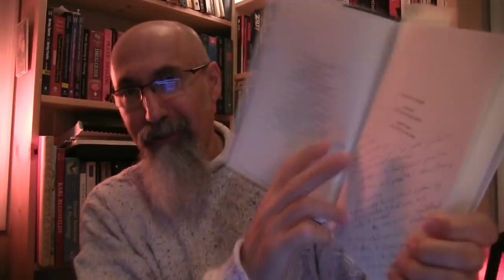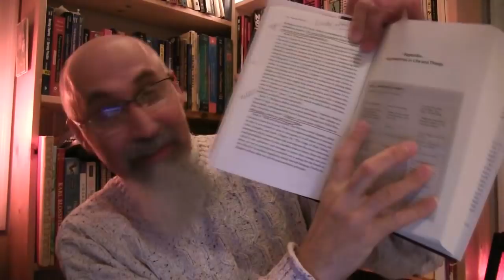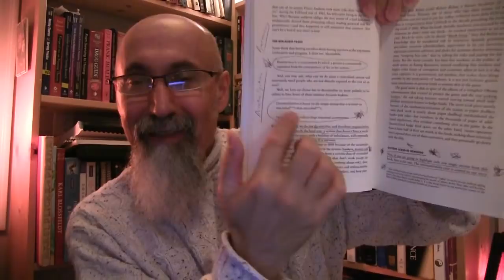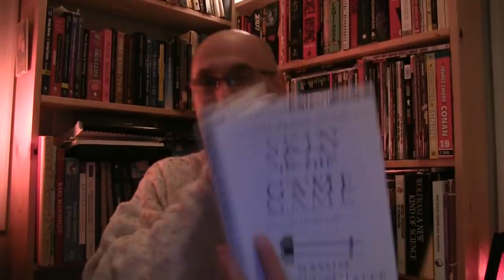Book Club: "Skin in the Game: Hidden Asymmetries in Daily Life" - Nassim Nicholas Taleb [ASMR, Male]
***SUPPORT***

Bitcoin Cash (BCH): 18KjJ4frBPkXcUrL2Fuesd7CFdvCY4q9wi

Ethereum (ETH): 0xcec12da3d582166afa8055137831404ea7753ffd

Ethereum Classic (ETC): 0x348e8b9c0e7d71c32fb2a70dcabcb890b979441c

Litecoin (LTC): LLak2kfmtqoiQ5X4zhdFpwMvkDNPa4UhGA

Dash (DSH): XmHxibwbUW9MRu2b1oHSrL951yoMU6XPEN

ZCash (ZEC): t1S6G8gqmt6rWjh3XAyAkRLZSm9Fro93kAd

Peace.

chycho

***REFERENCES***

***REFERENCED VIDEOS***

Peace,

chycho